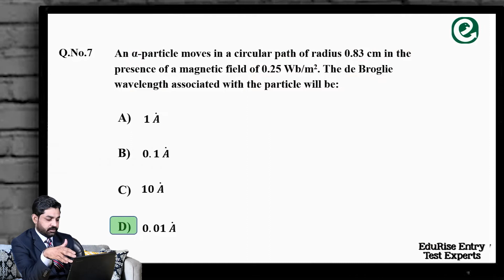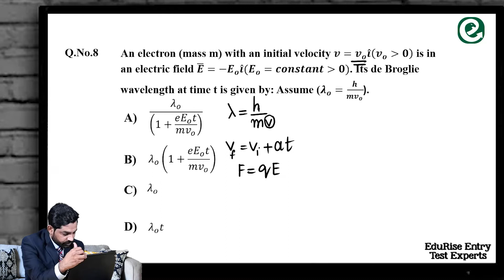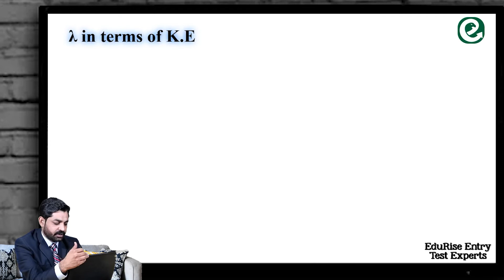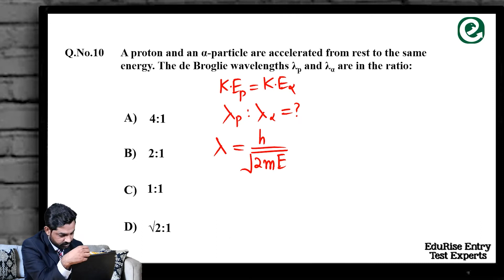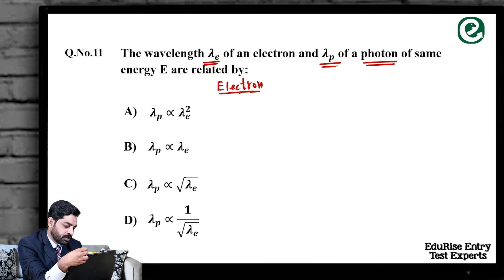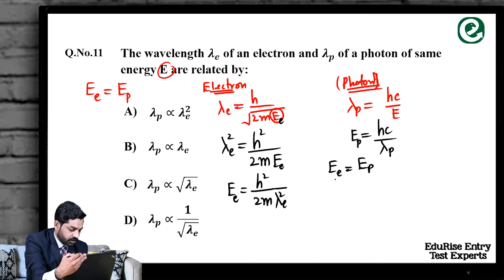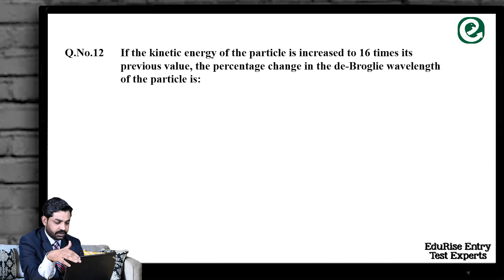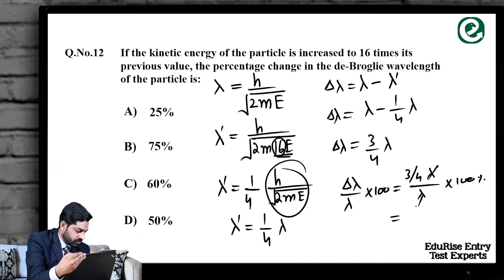Wave Nature of Matter-2 How Light Waves Affect the Physical World| Modern physics mdcat 2022 lecture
In this video, I'm going to talk about the wave nature of light and how it's related to quantum physics. I'll also talk about the wave nature of particles and how it relates to modern physics.
Wave Nature of Matter: How Light Waves Affect the Physical World | Modern physics mdcat 2022 lecture

WAVE NATURE OF ELECTRON:
In1924, Louis de Broglie proposed wave nature of electron.
De BROGLIES EQUATION:
Bohr treated electron as a particle. But, according to de' Broglie, every particle of matter in motion has wave character, so these are called matter waves.
Wave length of matter waves.
λ = h / mv   This is called de'Broglie equation.
Where: λ  - de Broglies wave length
              h  - Plank's constant
             m - Mass of particle
             v   - Velocity of moving particle.

The wave model of the electron can be used to explain the Bohr model. Electrons are found in certain orbits because they interfere with themselves and create standing waves. When the wavelengths don’t match up with a whole integer, they will create destructive interference. When electrons fall to a lower orbit, they emit a photon. They can move to a higher orbit by absorbing an identical photon.

Register now for the Largest MDCAT Online Test Session! In this session, you'll have access to Topicwise tests with explanation, Chapterwise Tests with video discussion, Grand Tests with video discussion and PMC Paid Tests conducted by PMC in 2021. This is your chance to test your knowledge and see how well you are prepared against MDCAT syllabus. Don't miss out on this opportunity to boost your career prospects!

Pakistan's Largest MDCAT Online Practice Test Session By EduRise.

✅ Video lectures (Physics Only)
✅ Topic wise Test of each chapter with detailed explanation
✅ Video discussions of Chapterwise tests
✅ Complete Preparation of MDCAT
✅ More than 10 years+ MDCAT teaching experienced professors
✅ Lectures will be available 24/7
✅ Lectures can be watched many times

How to Practice test, Check results and View Explanations.